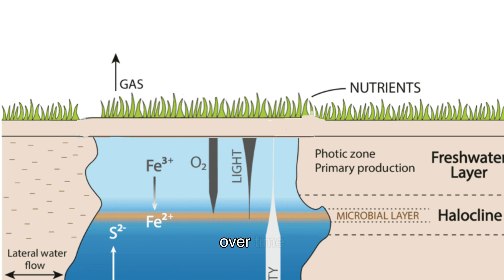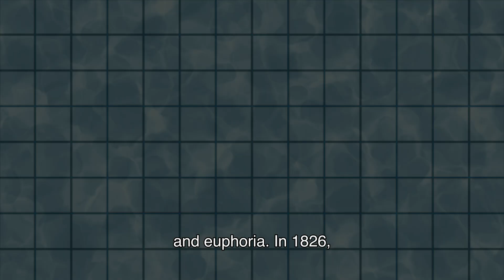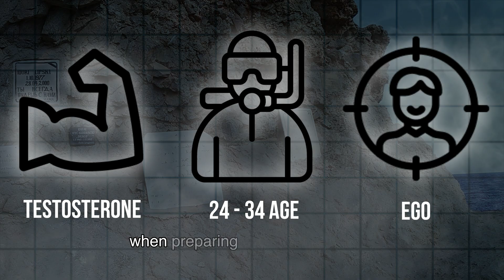Risks of Blue Hole Diving: What Every Diver Should Know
Blue holes look amazing but can be very dangerous. ⚠️ In this video from Ocean Explorers, we explain why blue holes cause so many accidents and how you can stay safe if you dive in one. From feeling dizzy underwater to making risky choices, we cover the big reasons why blue holes can be deadly.

Join us as we explore the colorful fish, beautiful coral reefs, and deep, dark parts of blue holes. Learn why you need to be careful and well-trained to dive safely.

🔹 What You'll Learn:
   Timestamps:
    00:00 Blue Holes Danger
    00:01:04 What blue holes are and where you can find them
    00:02:21 Why divers feel dizzy and make bad choices in blue holes
    00:03:17 How overconfidence can lead to accidents
    00:04:14 Why it’s important to know a lot before diving deep

Whether you’re a new diver or just curious about the ocean, this video will help you understand the real dangers of blue hole diving.

Stay safe and keep exploring!